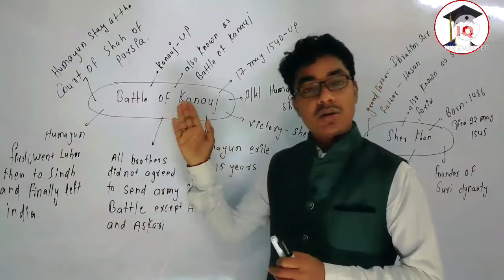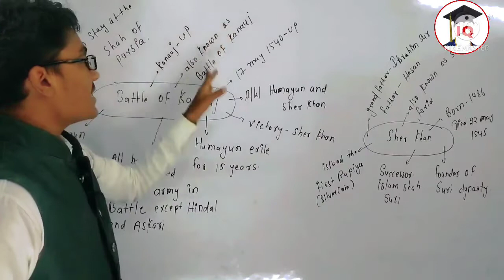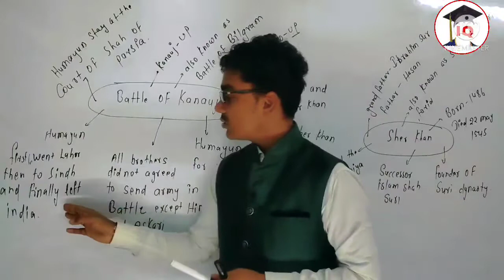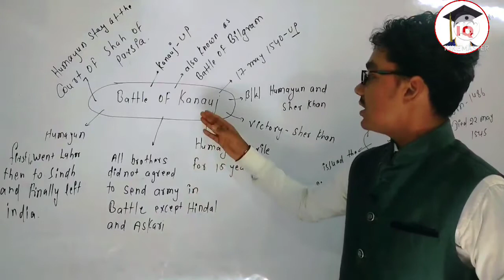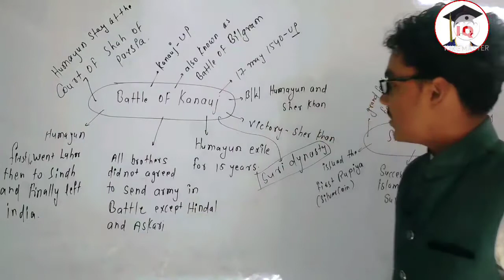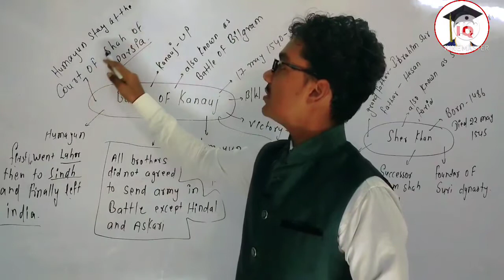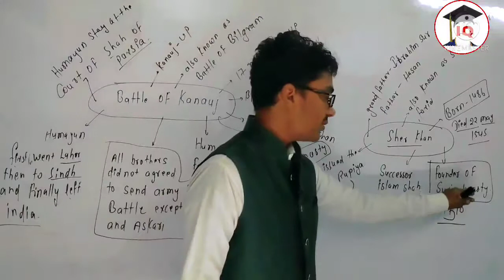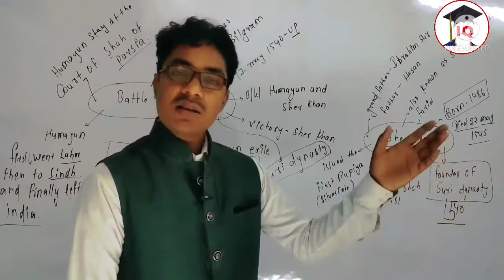Battle Of Kanauj | कनौज का युद्ध | Mughal Empire#09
Welcome

Mughal Empire#09